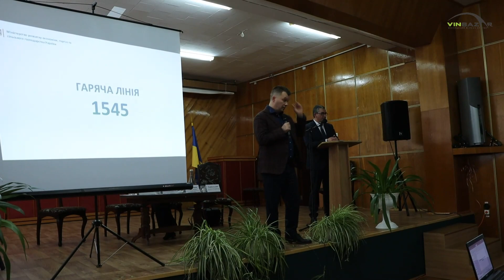Vinbazar.com - Калетник проти Милованова у Вінниці 22.11.2019